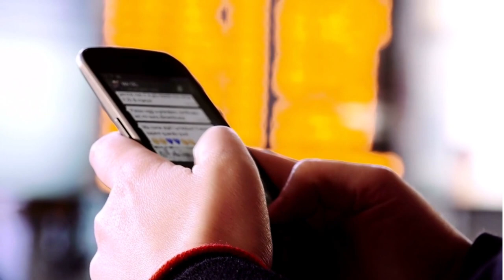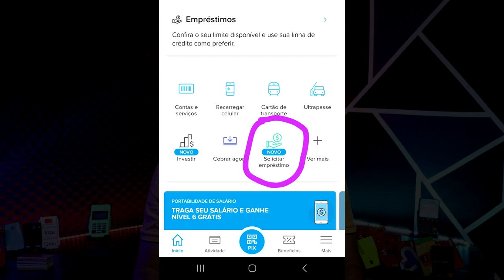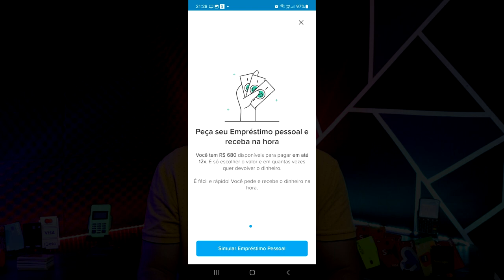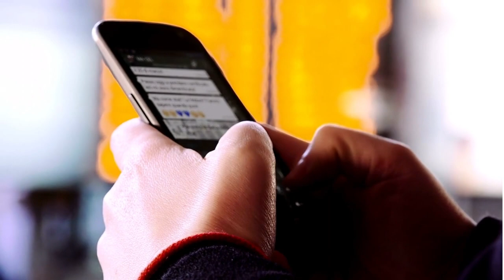Mercado Pago Surpreendendo cliente com linha de crédito liberada na hora